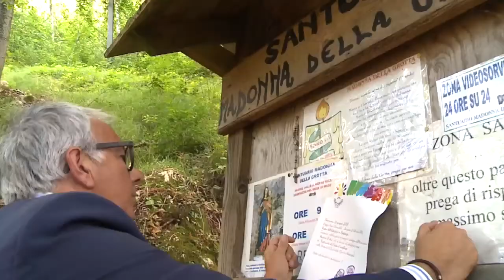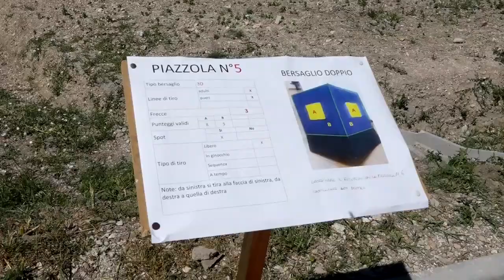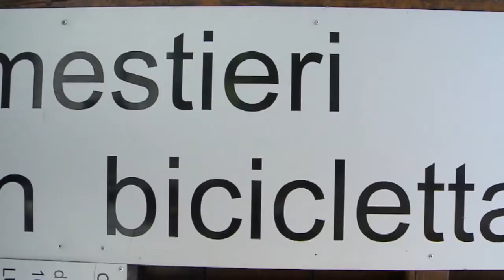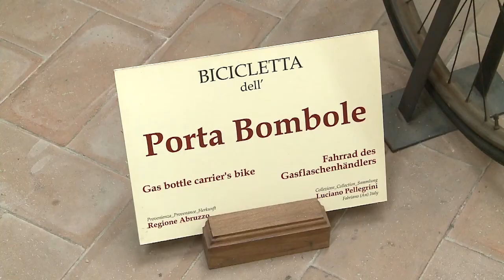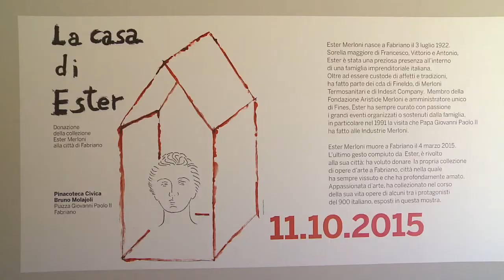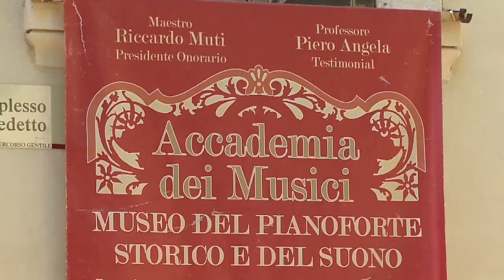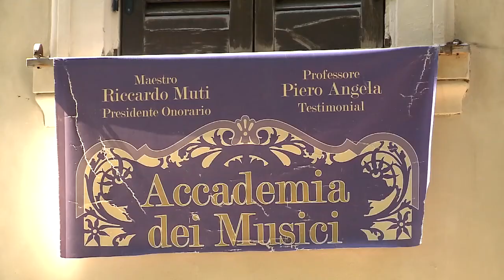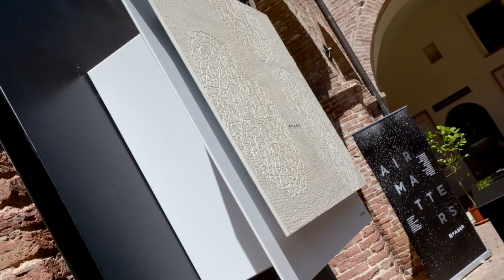Weekend a Fabriano e Parco della Gola della Rossa | francescodibitonto.it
Marcopolo Weekend - Puntata integrale a Fabriano e Parco della Gola della Rossa

Vuoi sapere cos’è la Profilazione? Clicca QUI

Acquista i percorsi formativi dei 4 pilastri della Profilazione cliccando QUI

Vuoi un consiglio su come profilare le persone? Scrivici QUI

Ti interessa approfondire la PNL con uno strumento veramente efficace? Clicca QUI
Voi sapere come riconoscere Visivi, Auditivi e Cinestesici? Clicca QUI
Vuoi sapere come riconoscere i segnali del corpo? Clicca QUI
Vuoi avere maggiori informazioni sui meta-programmi? Clicca QUI
Vuoi sapere come riconoscere gli stati dell’IO e conoscere a fondo l’Analisi Transazionale? Clicca QUI

Vuoi leggere gli articoli del mio blog? Clicca QUI
Vuoi andare nella sezione video del mio blog? Clicca QUI
Vuoi conoscere le testimonianze sul mio lavoro? Clicca